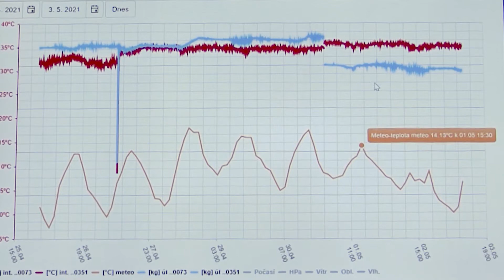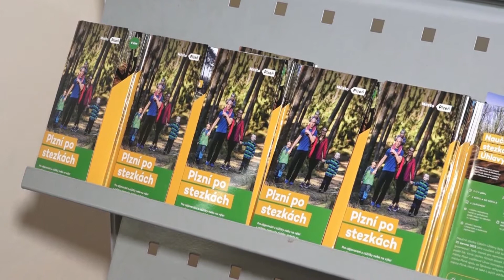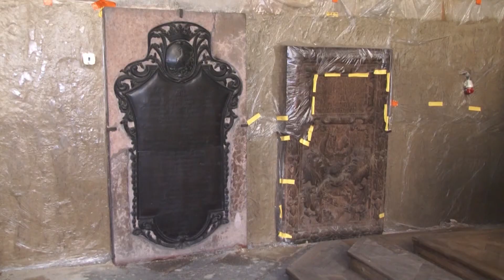Plzeň v kostce (24.5.-30.5.2021)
Reportáže:
Výstavba retenční nádrže je v polovině
V Depu je k vidění Tajuplný les
Včely sleduje umělá inteligence
Naučnou stezkou Lesopark Homolka provází veverka Homolička
Plzeňská katedrála se otevře začátkem června